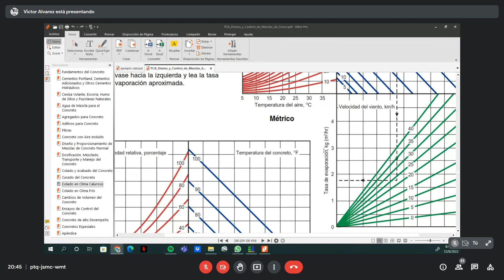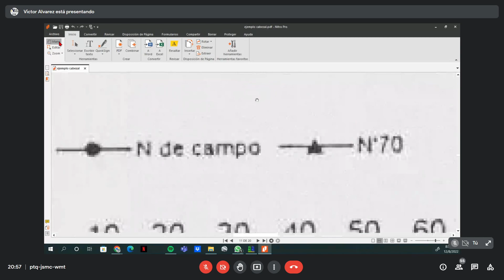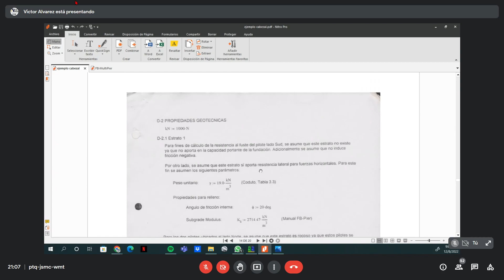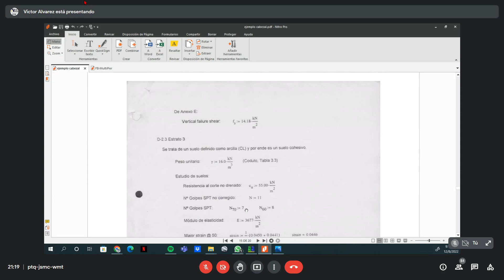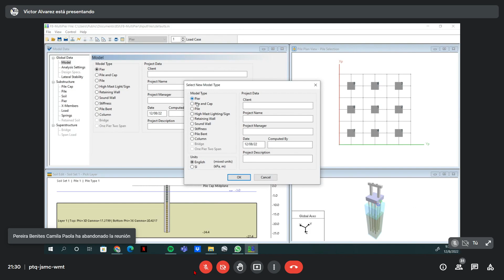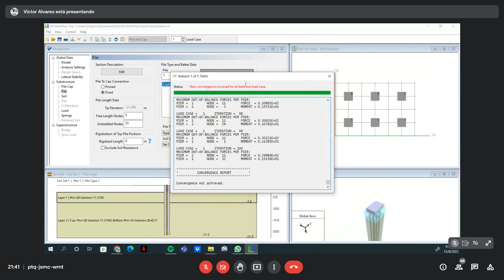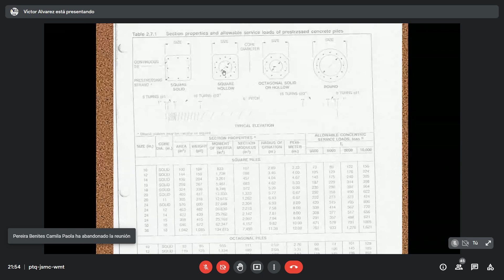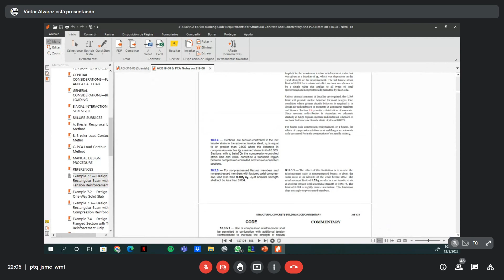FUNDACIONES II 8/12/2022